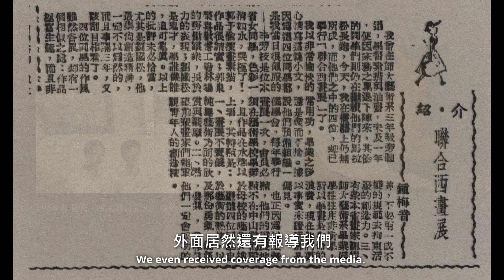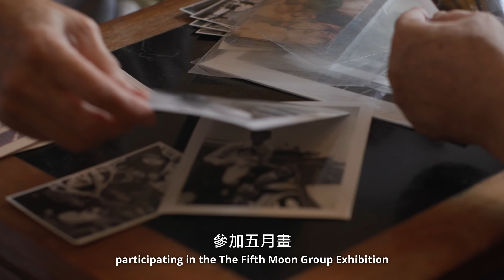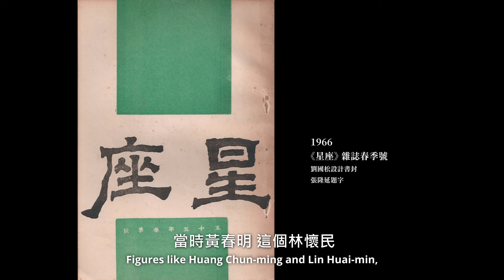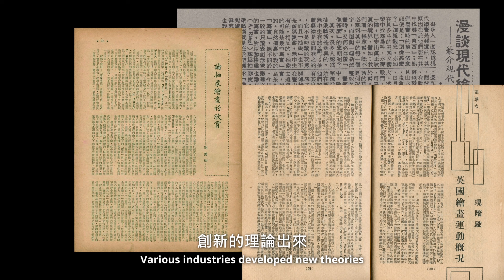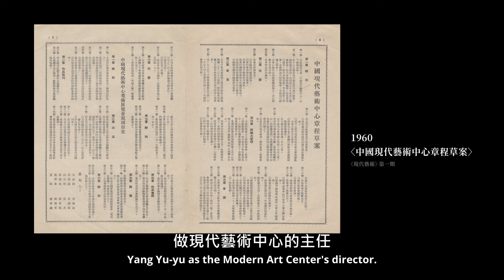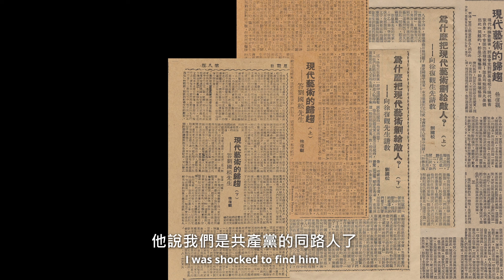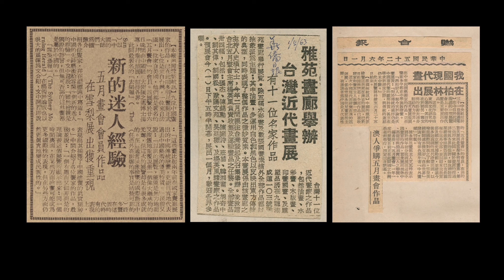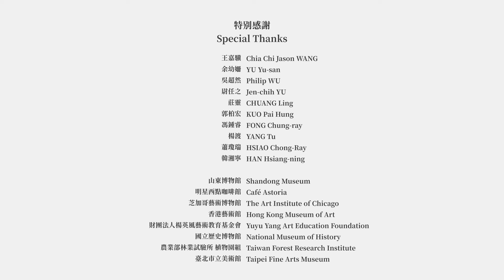2024｜劉國松與五月畫會 Liu Kuo-sung and The Fifth Moon Group [中/ENG]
時值2024年國立歷史博物館重新整建、開館之際，首檔策畫「五月與東方－臺灣現代藝術運動的萌發」特展，於臺北當代工藝設計分館展出。
展覽中特別播映劉國松基金會口述歷史計畫之一的「劉國松與五月畫會」影片，呈現劉國松視角下，五月畫會的成立、發展與臺灣現代藝術運動在50-60年代的脈絡。

「五月與東方－臺灣現代藝術運動的萌發」特展
展期｜2024/02/21－2024/04/28
地點｜臺北當代工藝設計分館
The Birth of Modernist Art Movement in Taiwan
Date: February 21-April 28, 2024
Location:  National Taiwan Craft Research and Development Institute, Taipei Branch

　王嘉驥 Chia Chi Jason WANG
　余幼姍 YU Yu-san
　吳超然 Philip WU
　尉任之 Jen-chih YU
　莊靈 CHUANG Ling
　郭柏宏 KUO Pai Hung
　馮鍾睿 FONG Chung-ray
　楊　渡 YANG Tu
　蕭瓊瑞 HSIAO Chong-Ray
　韓湘寧 HAN Hsiang-ning

　山東博物館 Shandong Museum
　明星西點咖啡館 Café Astoria
　芝加哥藝術博物館 The Art Institute of Chicago
　香港藝術館 Hong Kong Museum of Art
　財團法人楊英風藝術教育基金會 Yuyu Yang Art Education Foundation
　國立歷史博物館 National Museum of History
　農業部林業試驗所 植物園組 Taiwan Forest Research Institute
　臺北市立美術館 Taipei Fine Arts Museum
影片製作｜Film Production
　黑盒子白立方工作室　Black Box White Cube Studio

© 劉國松基金會 The Liu Kuo-sung Foundation